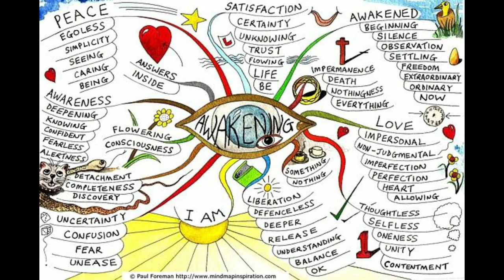Shiv Ji - Hidden Facts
यह वीडियो उजागर करता है कुछ ऐसे सत्य को, जो आपने कभी नहीं सुने होंगे।
छाँव के उद्देश्य हैं,
- कला के माध्यम से लोगों तक शिक्षा व जागरूकता पहुँचाना,
- जल्द से जल्द समाज को उन्नत बनाना,
- शिक्षकों, कलाकारों और महिलाओं को रोज़गार के अवसर प्रदान करना।

हमारी मेहनत को इनाम ज़रूर दें।
हमारे प्रयास को, और मज़बूत व सफल बनाने के लिए हमारी सहायता करें। शिक्षा के प्रसार के लिए ख़ुशी से दान करें और हमारे साथ जुड़े रहें।

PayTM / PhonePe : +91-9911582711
(Official NGO account)
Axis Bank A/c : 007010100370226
IFSC: UTIB0000007

"Krinvanto Vishwamaryam"
Let's make the world better